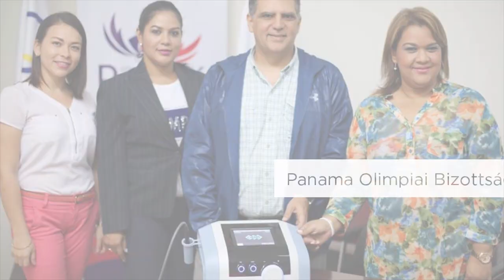FM | A Fradi-legendák eddig még soha nem hallott sztorijai | 2020. 04. 08.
A Fradi TV-ben három olyan kézilabdázóval beszélgettünk, akik a Fradival és a válogatottal is felejthetetlen sikereket értek el. Fiedler Erika, Kökény Bea és Pádár Ildikó is eddig nem hallott történeteket osztott meg a Fradi TV stábjával.